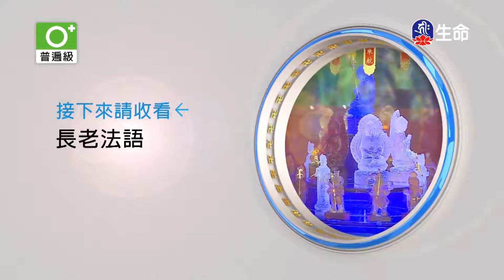正念正行-5_海濤法師弘法行(國台)_(lifetv_20200721_08:00)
海濤法師弘法行(國台)_正念正行。